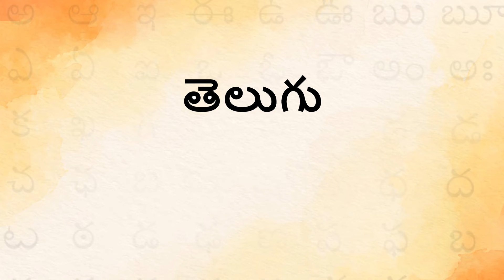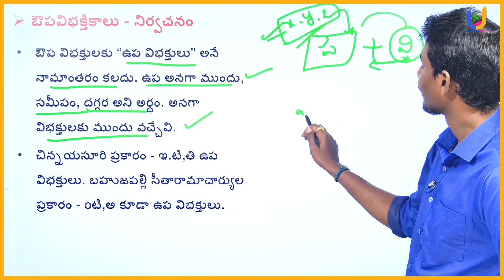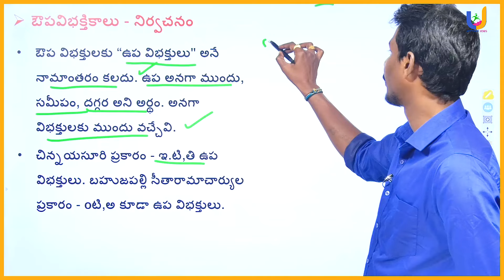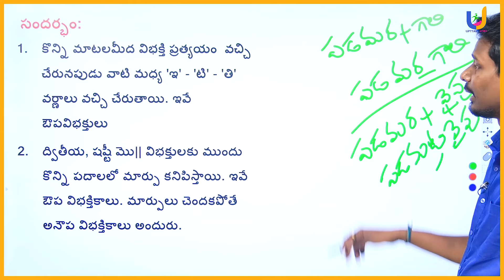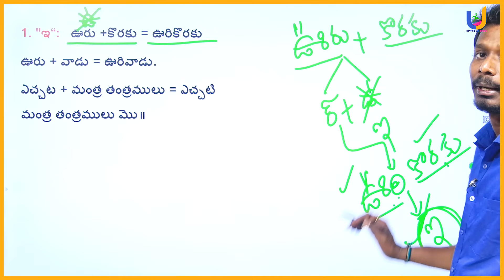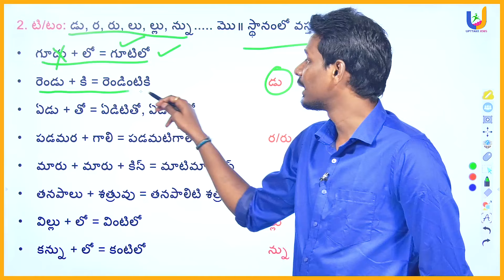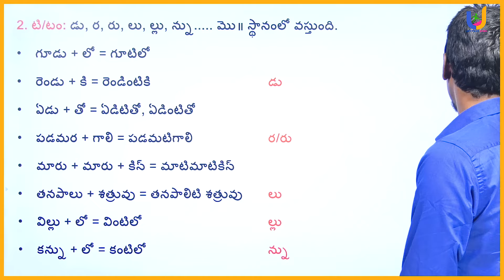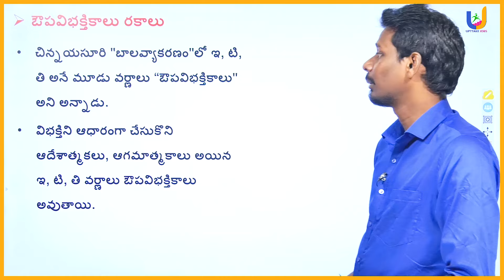TET - DSC 2024 Telugu | ఔపవిభక్తికాలు | AP | TG | UPTTAKE JOBS